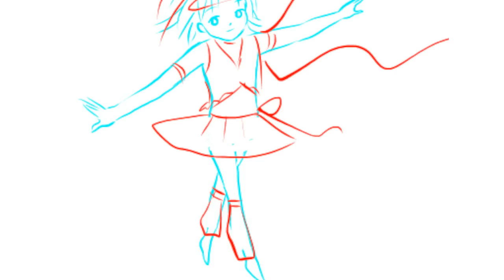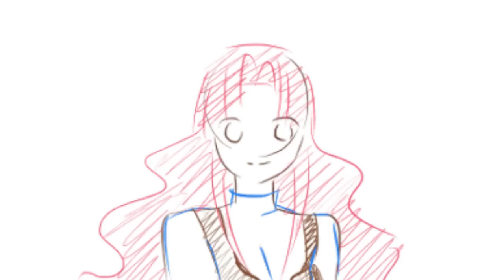Animation Demo Reel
These are all the animations done in these past years all together. You find them also in my deviantart gallery Go there to see more details about each animation.